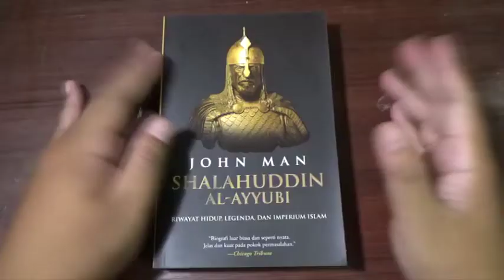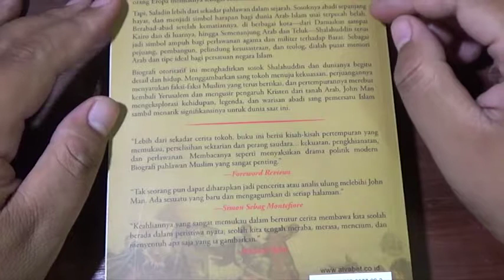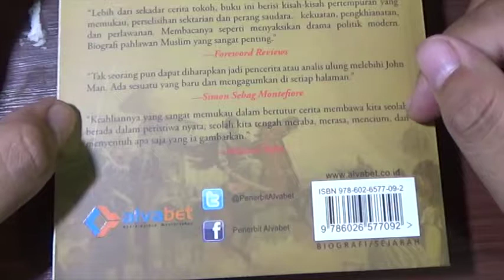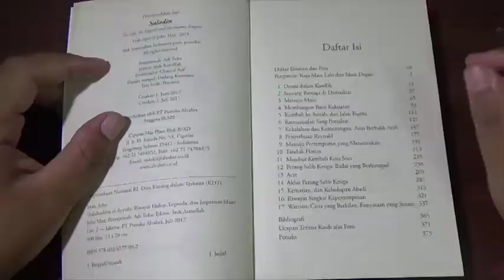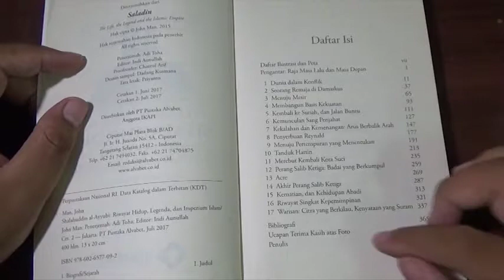reviewbuku Salahuddin Al Ayyubi Review Buku Edisi 31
hallo kawan-kawan buku ini sangat banyak memuat informasi penting tentang sosok salahuddin al ayubi, silahkan disimak ya